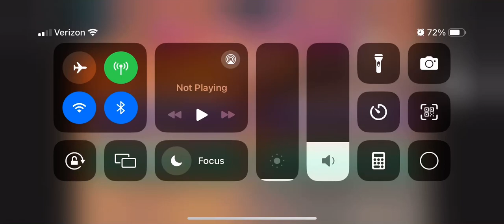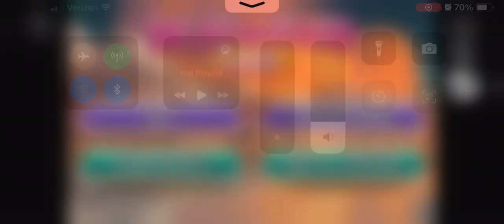[Bejeweled LIVE (WP7)] Classic Mode: Levels 16 - 17, 1,808,130 points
Played over the Steam Link app.